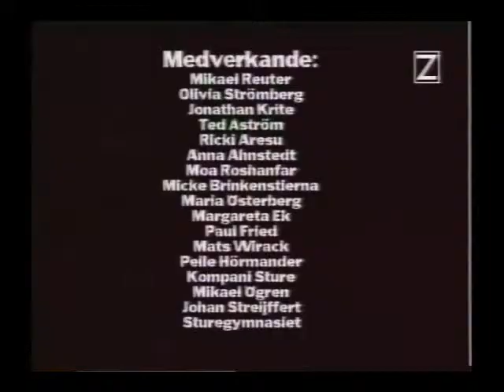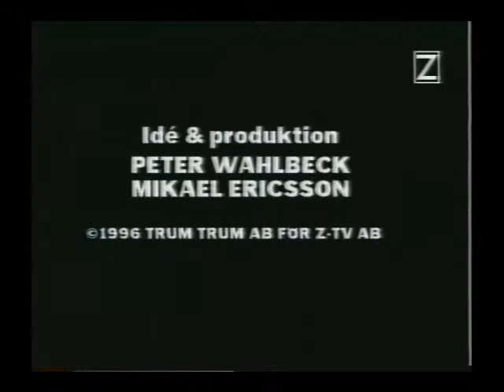Kalender Für Alle part 03 of 24 (2:2) 1996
The classic TV-show by Peter Wahlbeck. Aired on Swedish Z-TV in December 1996 with a rerun in December 1997. Christmas Calendar For Everyone.